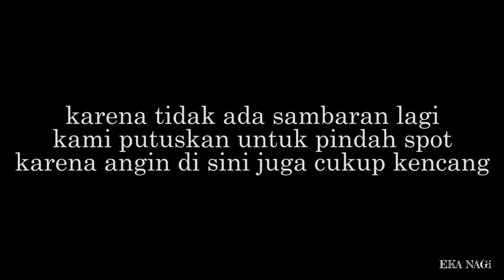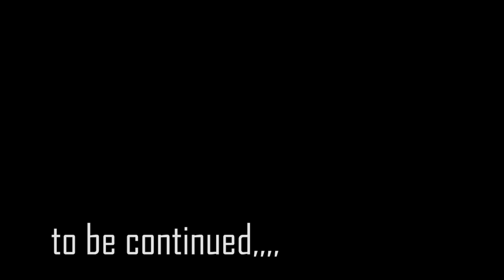MUDAHNYA STRIKE DI SPOT TIDAK TERJAMAH / MANCING DI BALI BARAT / VLOG MANCING - #34